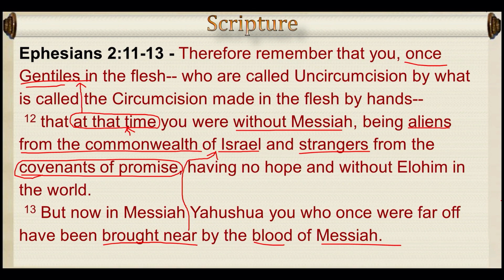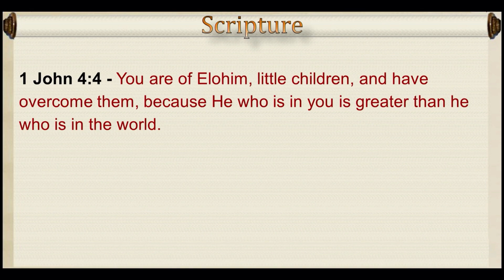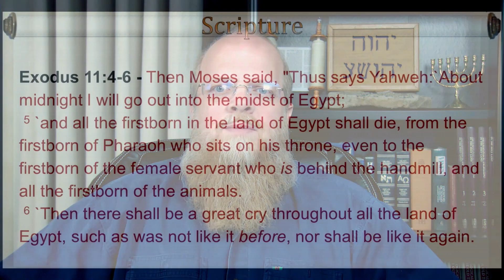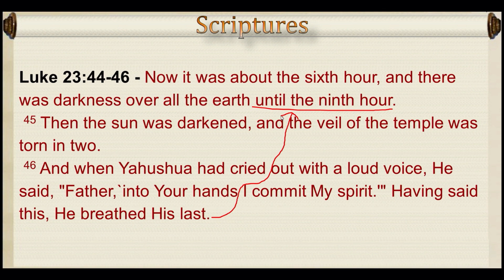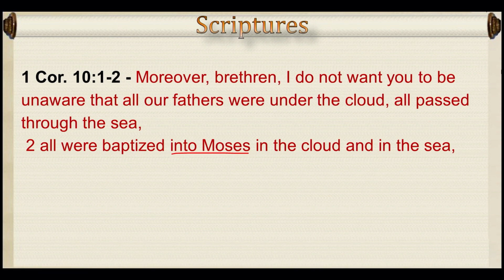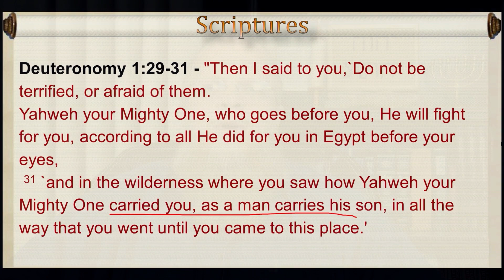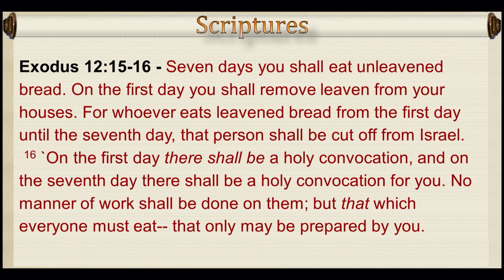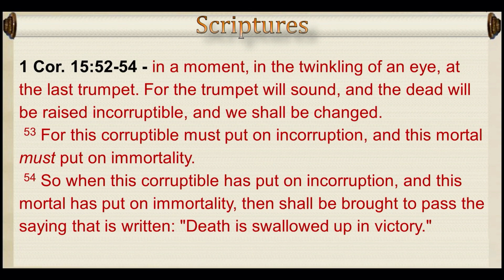"Passover 2021 - It's Meaning and Relevance"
Learn about the amazing and powerful spiritual meanings of Passover and Feast of Unleavened Bread, and how it very much relates to us today. Another Exodus is in our future!